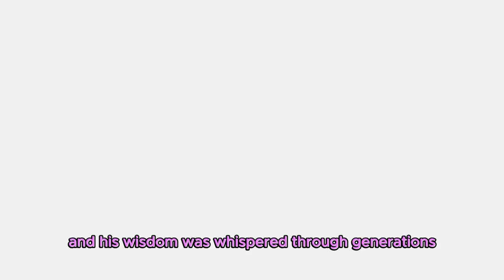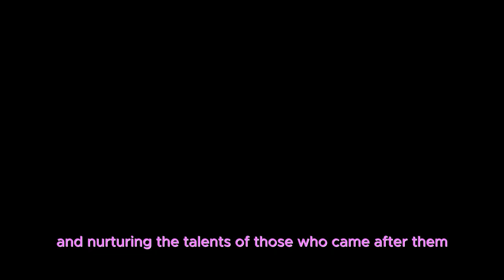The Mentor's Legacy Inspiring Wisdom That Transcends Time legacy mtg| Inspiration Story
The Mentor's Legacy" is a captivating tale that delves into the profound impact of a wise and revered mentor named Samuel. Set in a picturesque village nestled amidst lush green hills, this story unfolds as Samuel embarks on a poignant journey to collect memories and stories from his former students, scattered across the world.

With his unwavering commitment to empowering others and nurturing their talents, Samuel's influence extends far beyond the boundaries of the village. Countless individuals, including successful professionals, entrepreneurs, and leaders, credit their achievements to the invaluable lessons they learned under his guidance.

As Samuel grows older, he becomes acutely aware of the limited time he has left on Earth. Determined to ensure his teachings and wisdom endure, he embarks on a quest to gather stories of triumphs, challenges, and pivotal moments from his former students. These encounters fill Samuel's heart with joy and pride, as he witnesses firsthand the indomitable spirit and lasting impact of his teachings. motivational video

Upon his return to the village, Samuel shares these inspiring stories with the entire community. The village flourishes as individuals recognize their potential and support one another, guided by the principles of kindness, perseverance, and resilience that Samuel instilled in his students. The village becomes a beacon of wisdom, attracting seekers from all corners of the world. motivational video

Ultimately, "The Mentor's Legacy" portrays the timeless power of mentorship and the profound influence one person can have on the lives of many. It reminds us that knowledge is not meant to be hoarded, but rather shared generously to uplift and empower others. This heartwarming story serves as a reminder that our actions and teachings can transcend time, leaving a lasting legacy that continues to inspire and transform lives for generations to come.
 legacy mtg